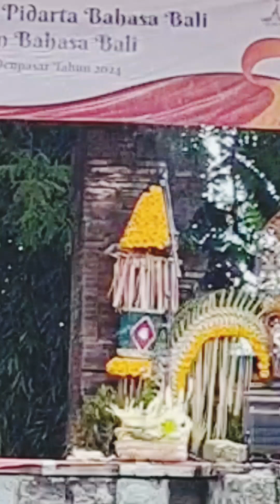Wimbakara Pidarta Prajuru Adat Kota Denpasar 2024 | Jana Kerthi